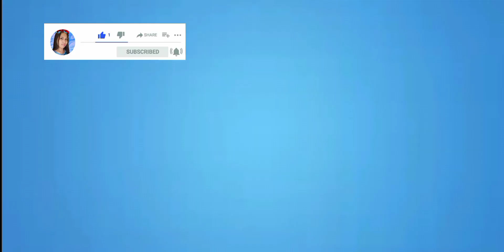435 to 440 / Jelene Official Vlogs